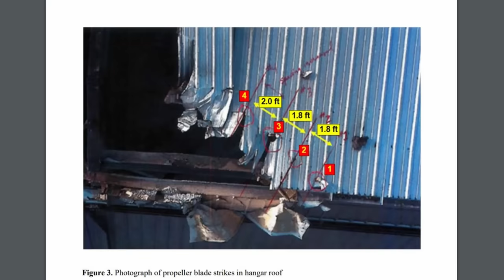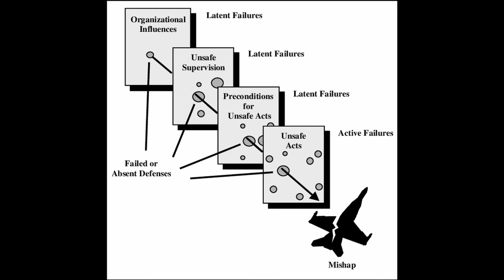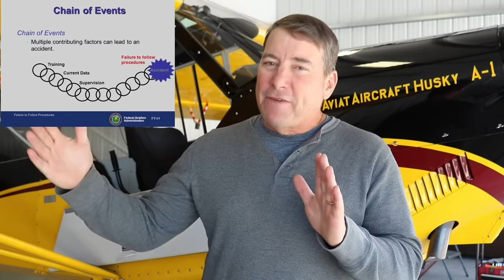NTSB Final Report Addison King Air Crash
LINKS:
NTSB Docket:

Theme:
"Weightless" Aram Bedrosian
Andreas Gyllstreom